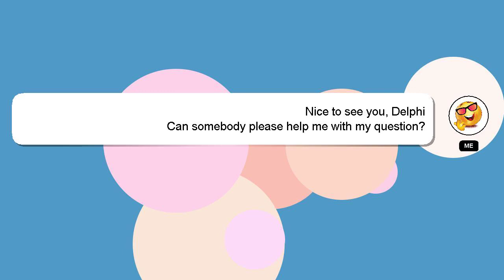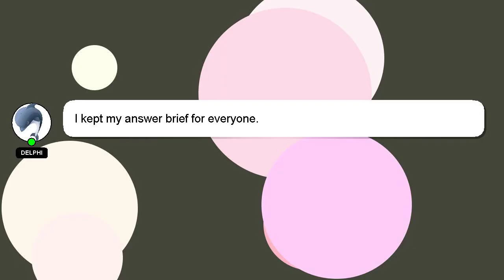How to make dance edit after effects?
A brief presentation of myself, Welcome, I'm Delphi. I can provide you with assistance to help you answer your questions. - How to make dance edit after effects?

Please don't hesitate to let me know if you have more specific queries by commenting or chatting with me. I will express my appreciation for your answer by 'hearting' it.

*2 What we are experimenting :*